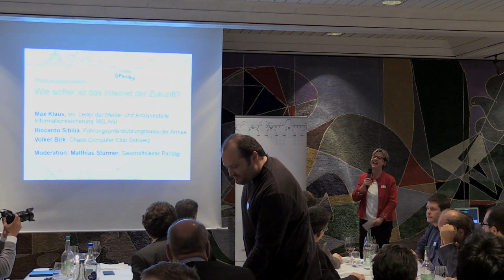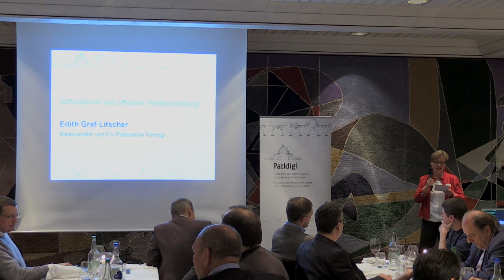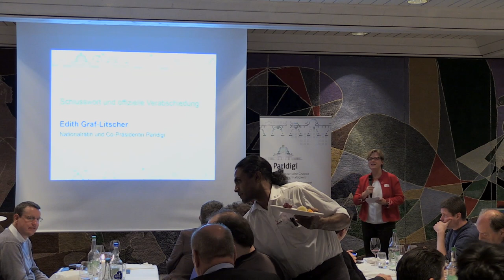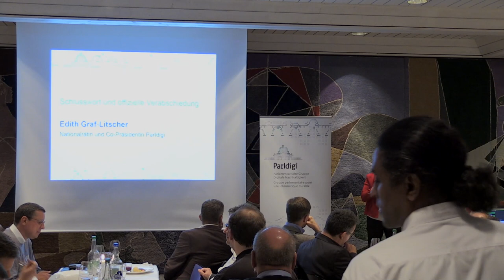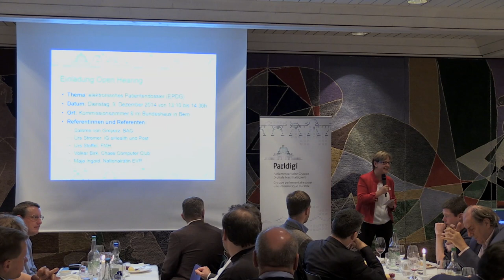Edith Graf-Litscher - Schlusswort